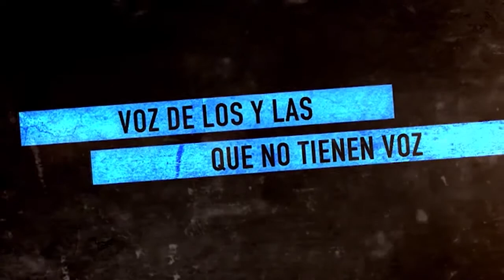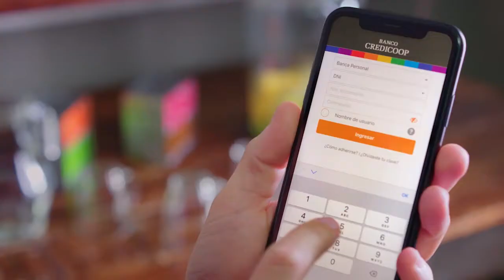Argentina_represión a pueblos originarios_Bolivia en pie de lucha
Programa donde hablamos con Moira Millán sobre las graves violaciones de derechos humanos a las mujeres originarias y sus pueblos, el avancen del extractivismo y despojo en tiempos de cuarentena en Argentina. Bolivia: Conversamos con Antonio Abal, marchas multitudinarias pidiendo elecciones y huelga indefinida hasta conseguirlo.